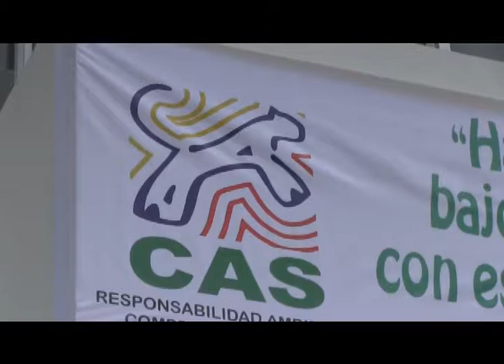Dos representantes indígenas forman parte del consejo directivo de la Cas